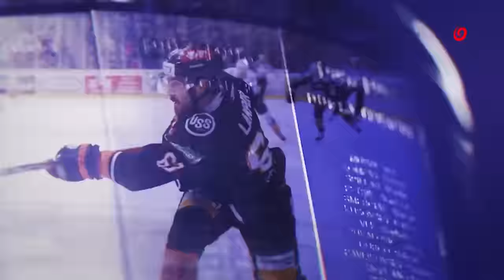7. zápas semifinále play-off Spišská Nová Ves – Košice 2:1 (HIGHLIGHTY)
HK Spišská Nová Ves – HC Košice 2:1 (2:0, 0:1, 0:0); konečný stav série: 4:3

Góly: 9. Žiak (Ališauskas, Myklucha), 16. Rapáč (Archambault, Nellis) – 26. Mikúš (Breton). Rozhodovali: Stano, Hronský – Konc ml., Durmis; strely: 22:35; vylúčení: 3:3; presilovky: 0:1; oslabenia: 0:0; 4300 divákov.

Spišská Nová Ves: Surák – Romaňák, Merežko, Žiak, Ališauskas, Groch, Valach – Archambault, Nellis, Rapáč – Majdan, Kerbashian, Bakoš – Džugan, Myklucha, Burgess – Vandas, Bortňák, Hamráček

Košice: Riečický (16. Janus) – Breton, Olsson, Deyl, Lalonde, Zech, Ferenc, Hudec – Fejes, Chovan, Lunter – Mikúš, Pollock, Jääskeläinen – Rogoň, Slovák, Bartánus – Šimun, Havrila, Jokeľ